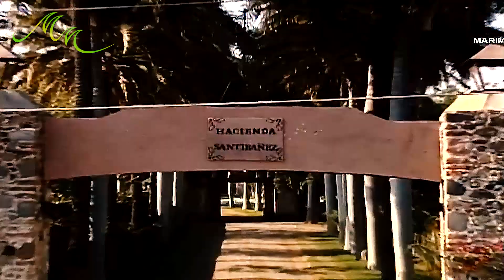Marimar [TNC] 65.1 "Mahina Ako Dati Pero Dati Iyon"